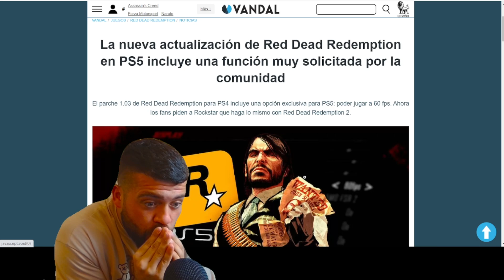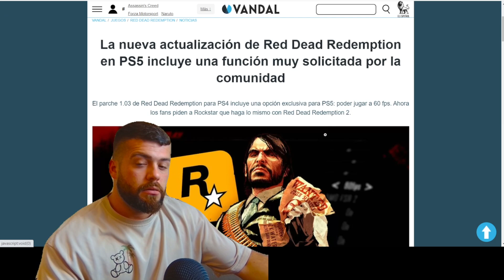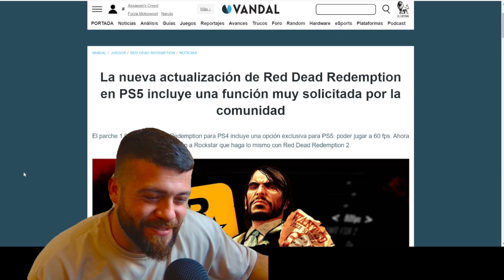ALEX WHITE y el RED DEAD REDEMPTION A 60 FPS+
VAMOS A SER CLAROS Y A DECIR LA COSAS COMO SON.
EL TIMO DE RED DEAD REDEMPTION Y SU PORT PARA PS4 Y PS5
🍌COSITAS😏👇🏼🍌

🎮 GAMETARG: FRUTITA#4515